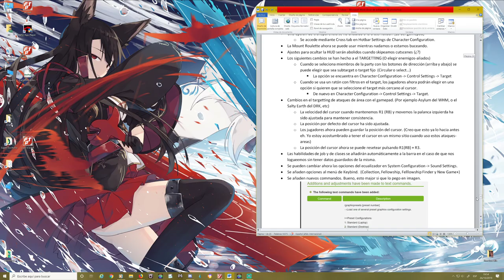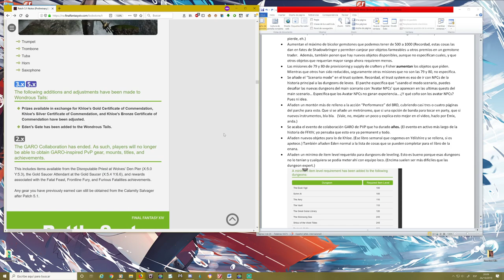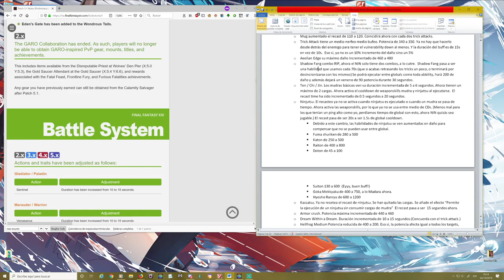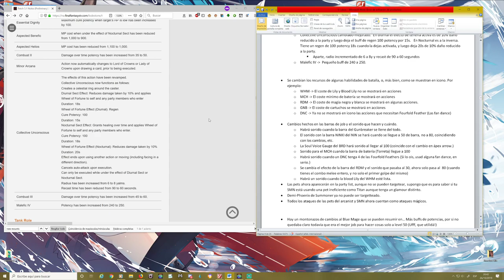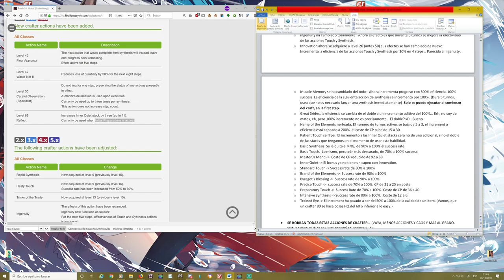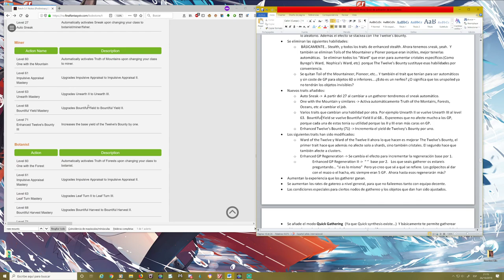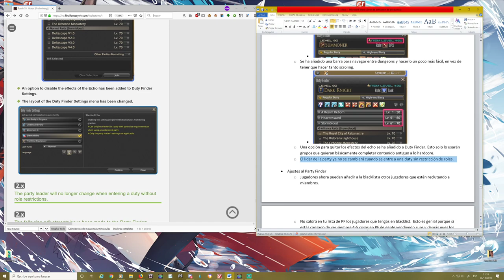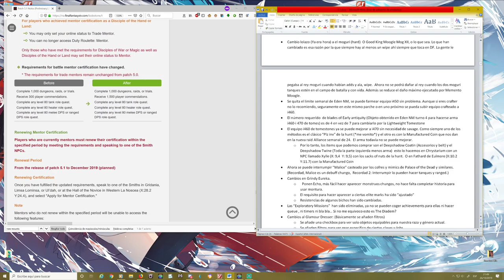FFXIV - New Patch Notes 5.1 - Lectura y traducción del nuevo contenido (5.1 en español) {5.1}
Las novedades del parche 5.1 explicado, traducido y comentado en español para los amantes del Final Fantasy XIV. (Más abajo en comentarios teneis un índice por si quereis ir al grano con algo)

Conoce todo lo que está por venir en el nuevo parche.

Aparte,  si no quieres tener a nadie comentandote las cosas durante 1 hora y algo y prefieres simplemente leer un documento, puedes descargate mi traducción en word de las patch notes aqui:

Partes del video y qué asuntos más o menos se comentan

0:00 - 2:10  (Hablando sobre lo que va a venir en otros parches.
2:11 - 8:05 (Nuevas quests y New Game+)
8:06 - 10:21 (Housing, el verdadero PvP de las casitas)
10:22 - 11:50 (Gold Saucer)
11:51 - 25:19 (Novedades varias, monturas, miniones, trust,  performance del bard, nuevo equipo y donde subir i460 a i470, o i450 a i460.)
25:20 - 52:59 (Combate - Novedades y cambios en PvE, los jobs, habilidades que se cambian, buffs y nerfeos)
53:00 - 54:48 (Nuevas dungeons y contenido jugable y donde desbloquear)
54:50 - 1:01:56 (Cambios en PvP - frontlines)
1:01:57 - 1:02:54 (Nuevos objetos y sets)
1:02:55 - 1:18:32 (CRAFTING - GRAN cambio en el sistema de crafteo, desynthesis y habilidades)
1:19:17 - 1:27:48 (GATHERING - Cambio en sistema y habilidades, quick gathering, etc)
1:27:50 - 1:35:07 (Cambios en sistema - Nuevas linkshell "Fellowship")
1:35:08 - 1:38:41 (Mentores, nuevos requisitos para mentor y división entre batalla y crafteo)
1:38:43 - 1:43:57 (Cambios varios 1 - Gpose, Duty Finder, Party Finder, Emotes)
1:43:58 - 1:56:37 (Cambios varios 2 - Nuevos comandos, nuevo launcher, etc.)